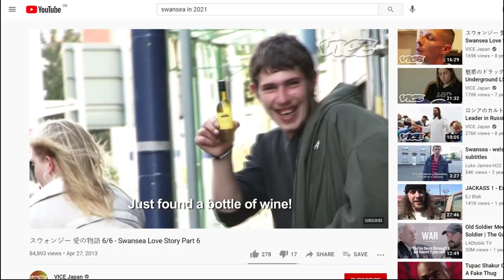Can You Beat Assassins Creed Black Flag Like A True Assassin ?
Can you beat Assassins Creed Black Flag like a true assassin ? There's no damage, fists only, stealth only and no eagle vision so Can you beat Assassins Creed ? Lets find out!